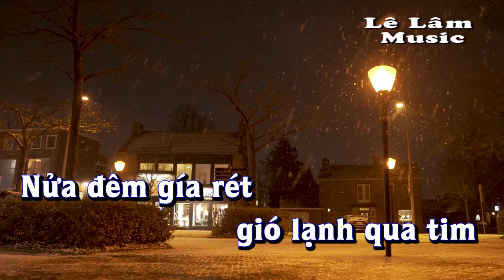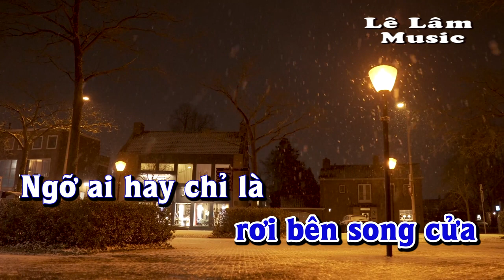Karaoke - ĐỜI TÔI CHỈ MỘT NGƯỜI Tone Nam | Lê Lâm Music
Lê Lâm Music KaraokeĐỜITÔICHỈMỘTNGƯỜIToneNam
KaraokeNhạcSốngĐỜITÔICHỈMỘTNGƯỜIToneNam